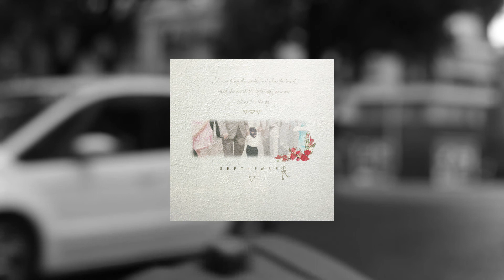12. Quince de septiembre [SEPTIEMBRE] - Tres Diamantes prod. Jordan Ivey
LYRICS: KEY GRIEGA. BEATMAKING: NIYO,KNAMEEN,MARMOT,MEZKLA DONHAIRE, PRÍNCIPE PALANCA, JORDAN IVEY,BLACKTHOVEN.MIX&MASTERING: VIN2000. GRABADO EN MERMELADA MUSIC (BCN).TRACK Nº 13 POR MANUEL BARCIA. ARTWORK: KEY GRIEGA.

MW 2018.